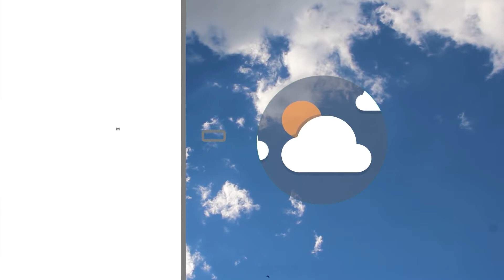Meteo | 29/11/2020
NoiTv